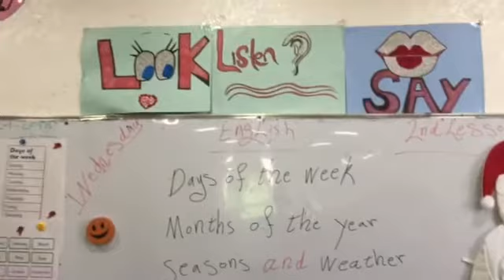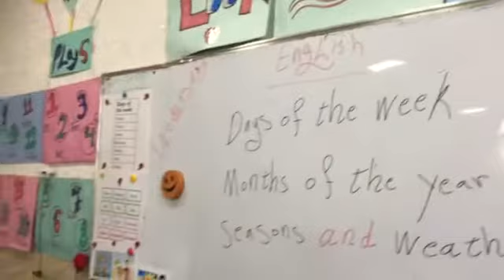درس محادثة اللغة الانكليزية في مختبر اللغة الانكليزية للصف الخامس ب